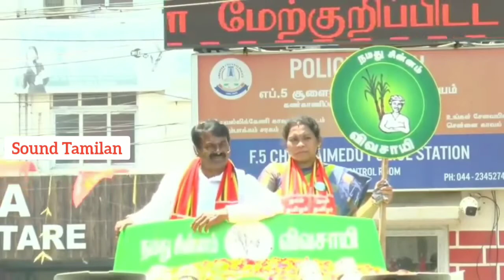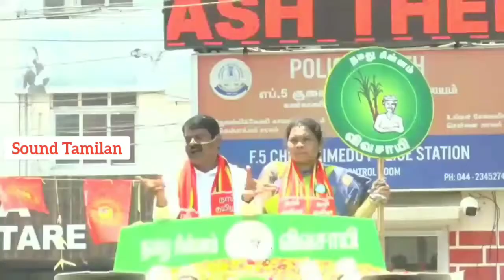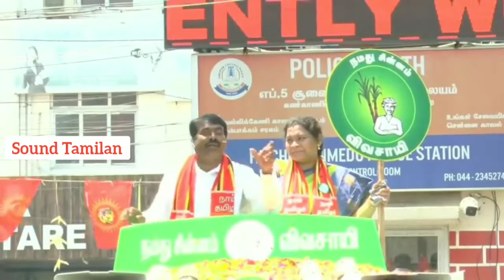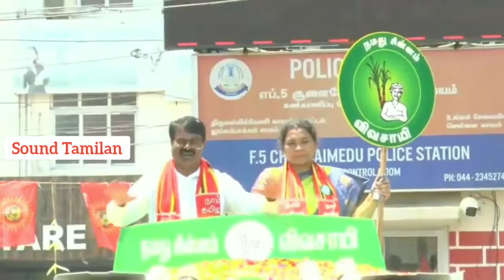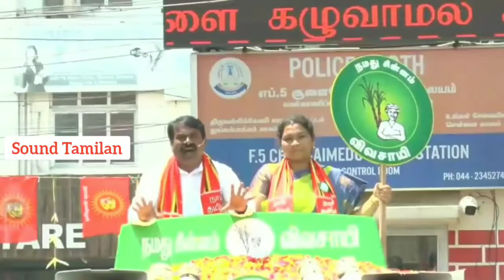விருதுநகரில் எதை அழுத்தினாலும் தாமரைகே வாக்கு விழுகிறது